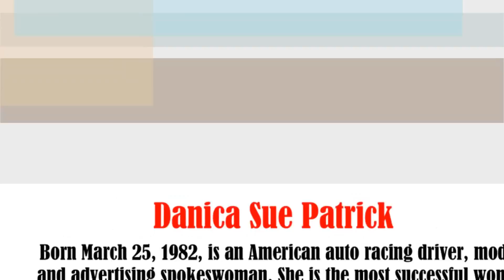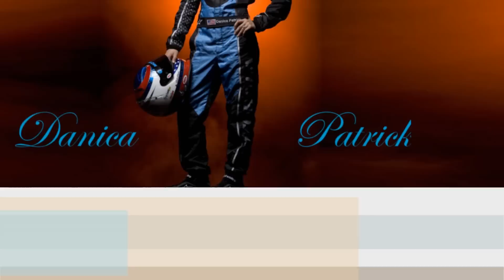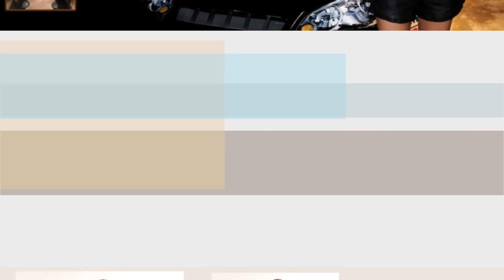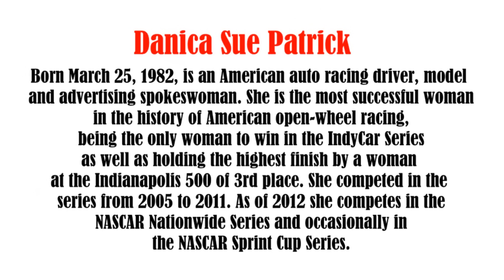Danica Patrick video slide show Tom Spar wlb 403 1966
Danica Patrick photo essay video slide show.